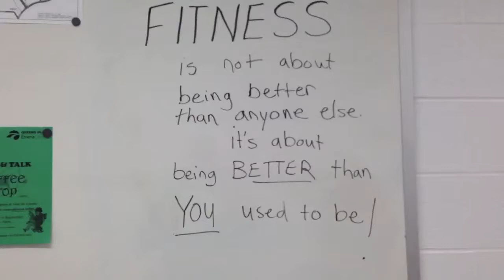LOBSTER CANNIBALISM! [09.16.14 - Day 380]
These lobsters are crazy for eating each other!
MORE